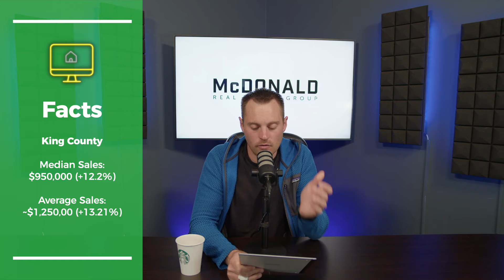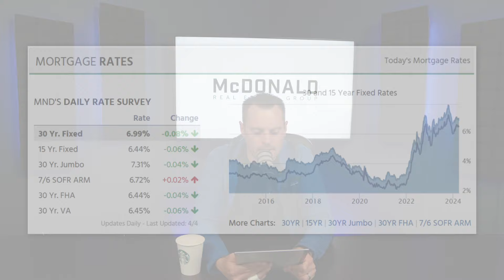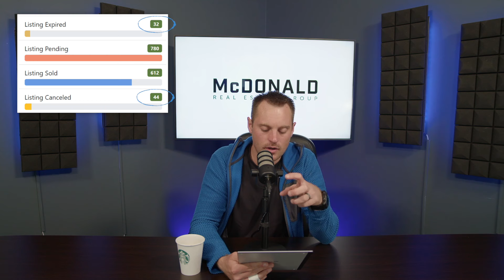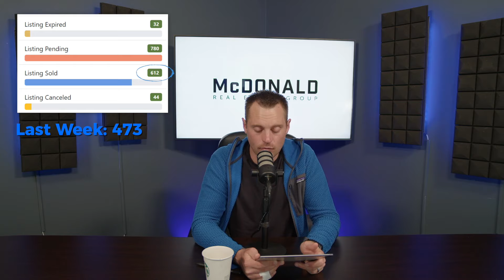Seattle Housing Market Watch - 4/4/2024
In this Seattle Real Estate Market Update, I share a client story, Seattle housing market stats from April 2024, and current applications for buyers and sellers.

Have questions about the Seattle housing market? Thinking about buying or selling a home in the Seattle area soon? Please don't hesitate to reach out!

I'd love to bring value to your home buying or selling experience too!